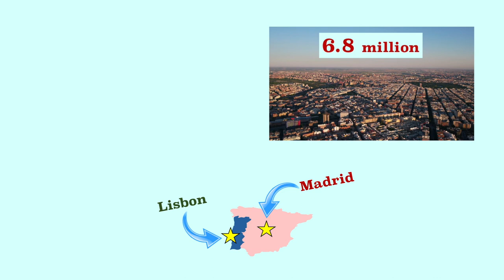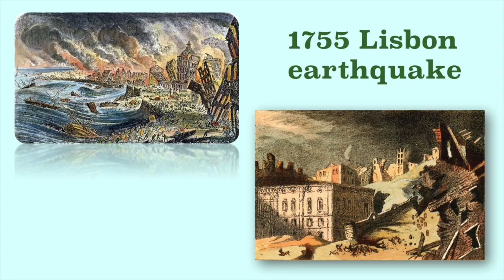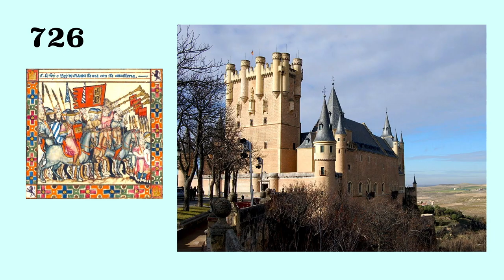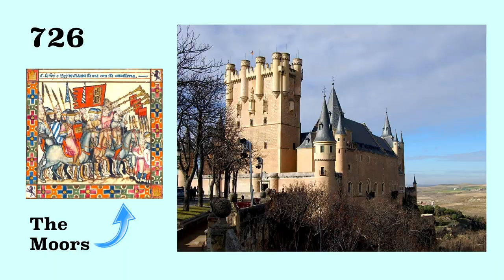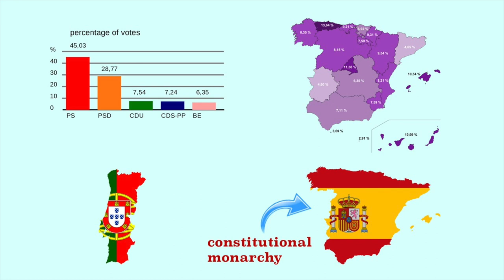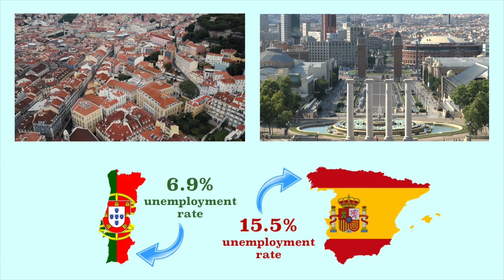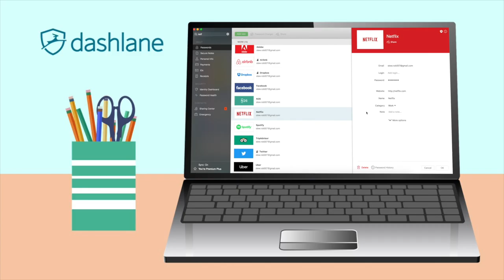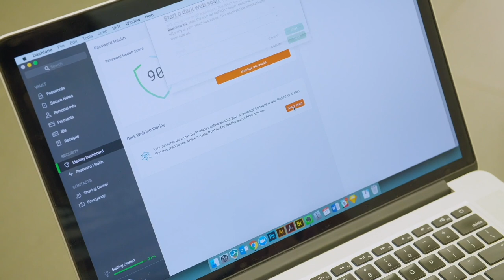Portugal and Spain Compared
Mr. Beat compares and contrasts the two Iberian Peninsula countries that once dominated the entire world.

Tamorlan

Portugal and Spain, or the Portuguese Republic and the Kingdom of Spain

The two neighboring southwestern European countries that make up most of the Iberian Peninsula. At one point in history, the two had major empires around the world, and were two of the early major players during the Age of Exploration, but more on that a little later.

Despite both not being that particularly big as countries go, both have had a tremendous influence over the entire world. One example of that? Well around 250 million people around the world today speak Portuguese, the official language of Portugal. Around 525 million people around the world today speak Spanish, the official language of Spain, making it the fourth most-spoken language in the world.

The largest city in both countries is also the capital. However, Madrid, the capital and largest city in Spain, is two and a half times bigger than Lisbon, the capital and largest city in Portugal.

Both have among the highest life expectancy in the entire world. (S-83.3, P-81.3) The average age in both is about the same. (S-43, P-42.2)

Both have islands quite a ways off the mainland in the Atlantic Ocean. Spain has the Canary Islands down here. Portugal has the Azores and Madeira here and here. Spain also has the Balearic Islands of its east coast.

On the mainland, both generally don’t have to worry about natural disasters that much. Sure, there are occasional earthquakes, but rarely do the earthquakes do that much damage. One big exception is a devastating earthquake that almost completely destroyed Lisbon in 1755.

Both have a lot of debt, although Portugal’s debt is worse. The poverty rate is about the same in both, although it’s a bit higher in Portugal. (S-21.6%, P- 23.3%)

Both are in the European Union. Both don’t have the death penalty nor life in prison for crimes. In fact, Portugal was the first country in the world to get rid of life in prison, way back in 1884. Football, aka soccer... is the most popular sport in both countries. Well duh. The running of the bulls is a regular crazy event in both countries, although it’s the one in Pamplona, Spain that gets worldwide attention every year. A passionate minority in both also loves bullfighting.

But what about their differences? There’s actually quite a bit more.
Spain also has almost five times as many people. (S- 49 million, P- 10.3 million) While Spain’s population has been growing at a slow pace, Portugal’s population has been shrinking for several years now.

Spain borders not only Portugal to the west, but also France and the tiny country of Andorra to the north. Morocco is also just a 14 km jump over the Strait of Gibraltar. Portugal, the westernmost country of continental Europe, is only bordered by Spain and is often like, “Spain, get off me bro!”

Spain is more religious. While the majority of residents in both identify as Roman Catholic, over 27% of Spain residents have no religion.